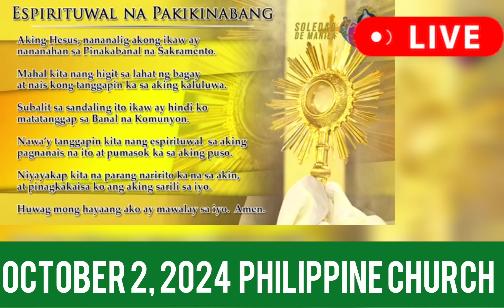QUIAPO CHURCH LIVE MASS TODAY REV FR DOUGLAS BADONG OCTOBER 2,2024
online mass
quiapo church
Banal na Misa
father badong mass
simbang gabi 2023
Jesus Nazareno Mass Today
Dave concepcion mass today
1st Friday
Fr dave concepcion
Fr dave concepcion mass today
Fr dave concepcion Homily today
quiapo church live mass today
quiapo church live mass
quiapo church live
quiapo church Mass
quiapo church official
Quiapo church Today
quiapo church
Saturday live mass
douglas badong mass
douglas badong live mass today
filipino mass today
Tagalog mass today
tagalog
Sunday mass
Rev Fr Douglas Badong
Douglas Badong Live
Fr Douglas Badong Mass
quiapo church official
Filipino Live mass today
Sunday live mass today
catholic Live mass today
Philippine Mass Today
Catholic live mass
Filipino Live mass
Baclaran Church
Nuestra Señora de la Soledad
Soledad
Soledad Live mass today
La salete
padre pio
pio
advent
adbiyento
Christmas
violet
Hope
love
peace
Christ
Risen Christ
Saint pio
roura mass today
Sunday live
Simbang Gabi
Misa de gallo